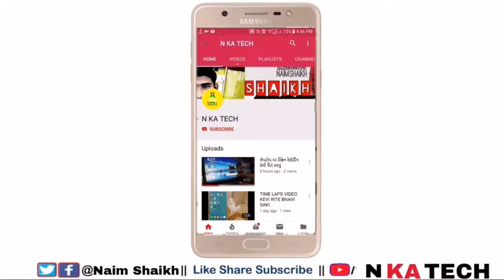TECH NEWS-6 MOTOROLA, Micromax, xiaomi, Nokia, Amazon,lg q9, Instagram, Skype